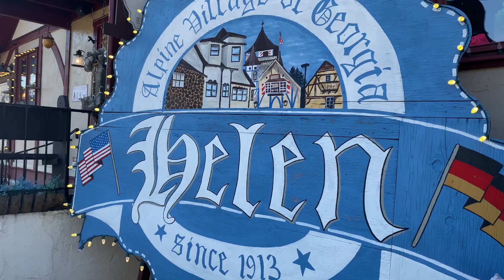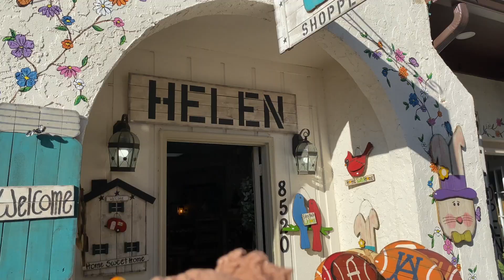Weekend in Helen! | eating, shopping, & more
We thoroughly enjoyed exploring Helen for the first time! We got to eat authentic German food, shopped in the cutest little shops, and enjoyed walking up and down the streets.

Rosalia Lynn Gifford was born 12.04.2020 and has been the biggest blessing to us!
Rosalia does have Down syndrome and as far as I’m concerned, it only increases her perfection.

I make videos on thrifting, cleaning, organizing, traveling, baby play, raising a baby with Down syndrome, and so much more.